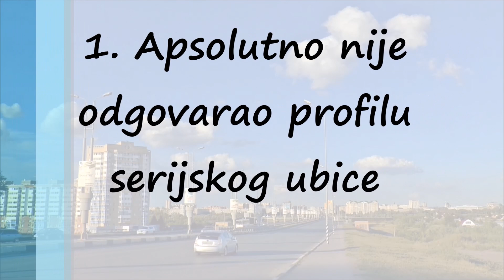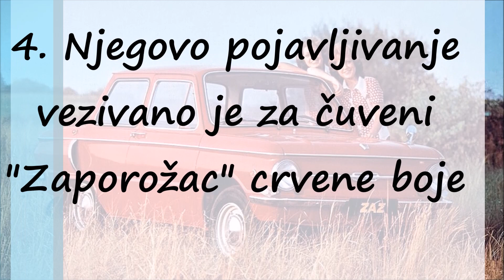Genadij Mikaševič: Beloruski Monstrum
policija je uspela da dokaže da je silovao i zadavio 36 žena iako je on priznao 43 ubistva, dok stručnjaci navode da je bilo više od 55 žrtava ovog monstruma. U drugom nastavku "Blicovog" serijala o serijskim ubicama istočne Evrope, pročitajte jezivu priču o monstrumu iz Belorusije.

Genadij Mikaševič je počeo sa zločinima po povratku iz vojske
Belorusa Genadija Mikaševiča (1947) su sovjetski mediji proglasili prvim serijskm ubicom u SSSR koji je od 1971. do 1985. godine na monstruozan način ubio 36 žena.

"Fin, porodičan čovek"

Mikaševič, po zanimanju metalac, nije odgovarao profilu tipičnog serijskog ubice i odavao je privid dobrog porodičnog čoveka. Bio je oženjen, imao dvoje dece, nije pio, bio je vredan radnik, primeran član Komunističke partije, dobrovoljac u lokalnoj narodnoj policiji.

Njegov monstruozni pohod počeo je nakon što je došao kući iz vojske i otkrio da ga je ostavila devojka i udala se za drugog, rekao je kasnije istražnim organima.

U noći 14. maja 1971. godine, tako razočaran, sa osećanjem izneverenosti i izmučenosti odlučio je da se ubije. Krenuo je u rodni grad Polota, ali je propustio autobus pa je tako sa konopcem u rukama lutao putem u nameri da pronađe mesto gde će se obesiti. Umesto toga, našao je usamljenu ženu.

Nemilosrdni improvizator

Njegova samoubilačka namera u sekundi se pretvorila u želju za ubistvom i konopac kojim je planirao da ubije sebe iskoristio je da toj mladoj ženi, slučajnoj prolaznici, oduzme život.

Ponovo je ubio u oktobru iste godine, a zatim je oduzeo život još dvema ženama 1972. godine blizu grada Vitebska. Svoje žrtve je silovao i davio. Nije nosio oružje sa sobom već je improvizovao, koristio je šal ili predmete koje bi pronašao u blizini mesta zločina.

14 ljudi uhapšeno, ali mrtva tela su nastavljala da se pojavljuju

Policija koja je radila na rasvetljavanju ovih zločina vredno je hapsila je i kažnjavala "ubice", tako je 1974. godine prvi “ubica” osuđen na deset godina zatvora, drugi je pogubljen 1980. godine, treći je oslepeo dok je izdržavao kaznu, a četvrti je osuđen na 15 godina zatvora. Navodno je ukupno 14 "ubica" uhapšeno kojima se policija hvalila da je rešila ove slučajeve, a onda bi se pojavio novi leš.

Za Džeka Trboseka, Ijana Brejdija, Džefrija Damera ili Čarlsa Mensona verovatno ste čuli. Nažalost, slavnim su ih učinila serijska ubistva koja su počinili, a potom su njihova zlodela završavala i na filmskim platnima ili u knjigama. I na prostorima bivše Jugoslavije postojali su slični, čak i okrutniji primeri naokorelijih serijskih ubistava. U narednim danima, u specijalnom serijalu "Blica", donosimo vam najstrašnije priče o serijskim ubicama koje su harale istočnom Evropom.

U februaru 1984. na sličan način je ubijena i jedna studentkinja pa je mladi inspektor Nikolaj Ignjatovič počeo da povezuje konce da su žene ubijane uvek u blizini puteva te je pretpostavio da je u pitanju delo iste osoba. Takođe, svedoci su često viđali ruski automobil, popularni “zaparožac”, crvene boje u blizini mesta zločina. Ignatovič je pratio ovaj trag i započeo intenzivnu istragu.

Dobrovoljno se priključio potrazi za ubicom

Samo 1985. godine, dok je policijska potraga bila u punom jeku, Mikaševič je ubio 12 žena, ali se istovremeno kao dobrovoljac u lokalnoj narodnoj policiji i sam priključio potrazi za ubicom. On je sa drugim dobrovoljcima proveravao crvene automobile i saslušavao vlasnike koji su bili na listi inspektora Ignjatoviča, a bilo ih je oko 200.000.